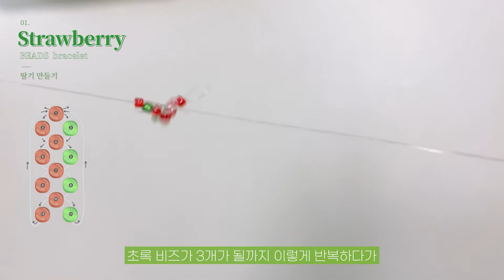🍓 비즈 딸기 만들기 🍓 딸기 팔찌와 반지 한줄로 쉽게 만드는 방법 | beaded strawberry bracelet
안녕하세요.
집에서 간편하고 쉽게 즐길 수 있는 취미 생활, 비즈 만들기예요.
비싼 돈 들이지 않고 음악들으면서도 쉬엄쉬엄 짠- 만들어 볼 수 있거든요.

이번엔 비즈로 딸기를 만들어 볼게요.
한 줄로 복잡하지 않게 만드는 방법을 소개합니다.
앙증맞은 사이즈라 반지, 팔찌, 목걸이 어디에나 어울릴 비즈 딸기 🍓
함께 따라해 보아요 :)

✔️how to make a beaded strawberry bracelet, ring